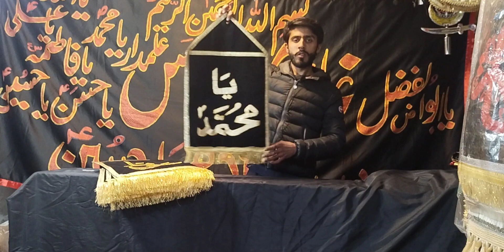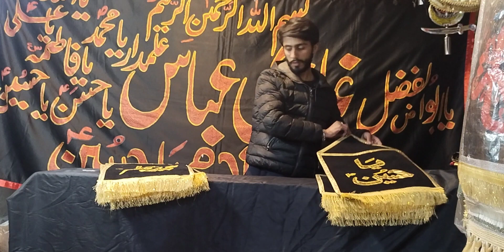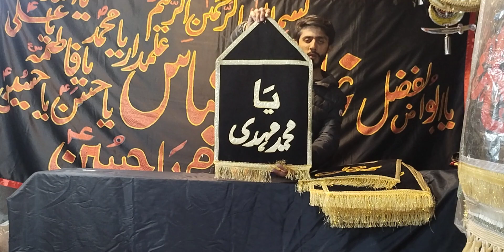vlog13 patky 14 Masumine availabel Black valvot#subscribe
Hasnain Tabrkat center Rawalpindi